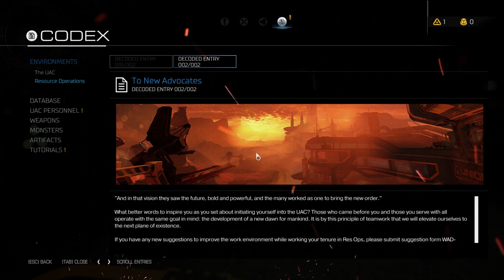DOOM - Episode 2 - Volume Control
Welcome back to DOOOOOOOOM. We die a lot. Sorry about the weird volume problems in this episode... Enjoy!